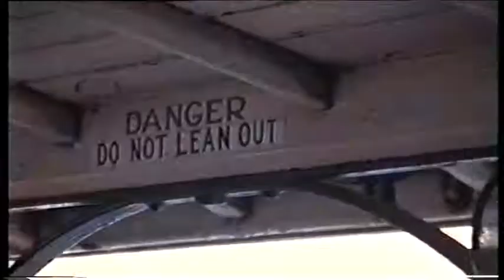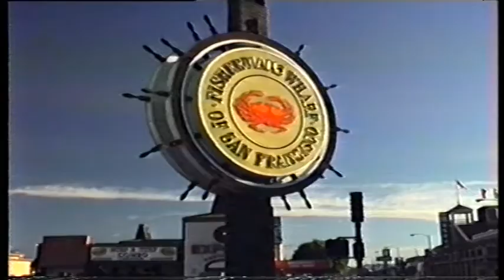San Francisco Cable-Car (1997)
My first experience of San Francisco's iconic cable-cars in 1997 aboard the Powell-Hyde St. Line (car no.15) from the Market Street turntable, up Jackson Street and the view of Alcatraz from Russian Hill, before descending Hyde Street to Fisherman's Wharf.